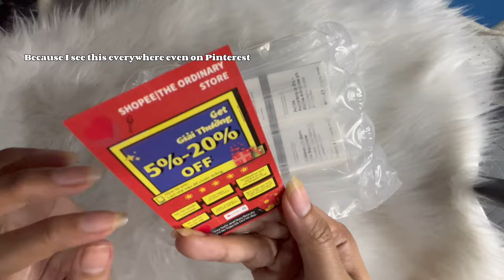Unboxing Skincare ASMR | MJ Davis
Excuse my dirty nails XD

MJ Davis

Capcut
iPhone 13